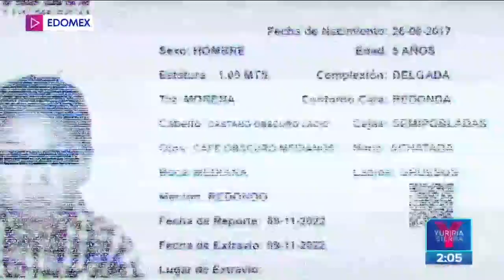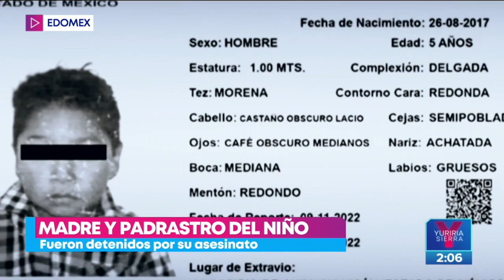Niño reportado como desaparecido es hallado enterrado en el patio de su casa | Noticias con Yuriria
Carlos Antonio fue reportado por su madre como desaparecido, tras su búsqueda el menor fue encontrado en el patio de su casa sin vida...